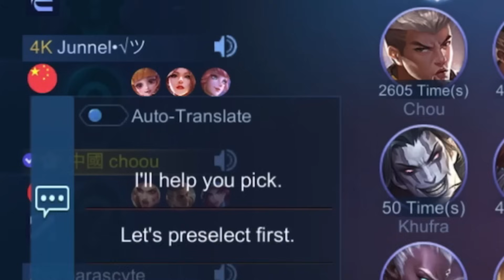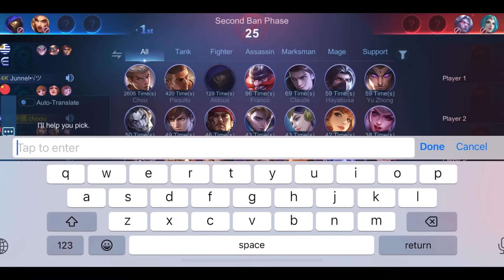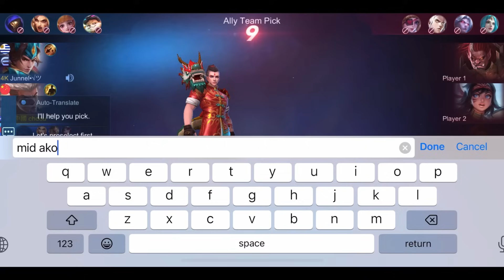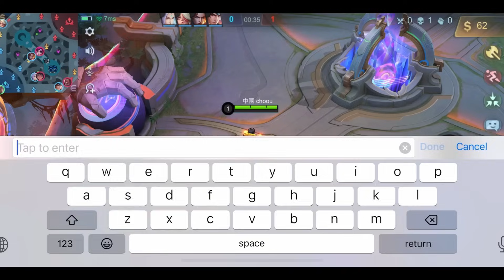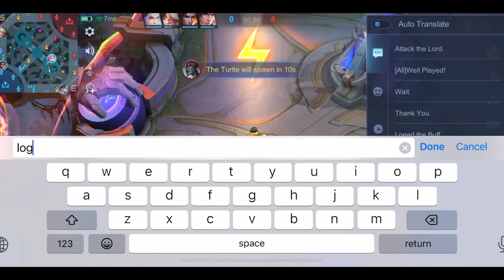I MET ANGRY KID IN RANKED AND THIS HAPPENED... (FEED PRANK OPEN MIC) - Mobile Legends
► Discord Server  ⤵